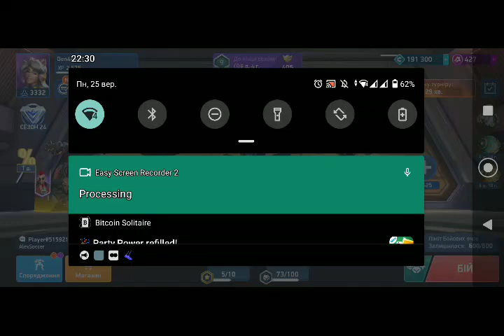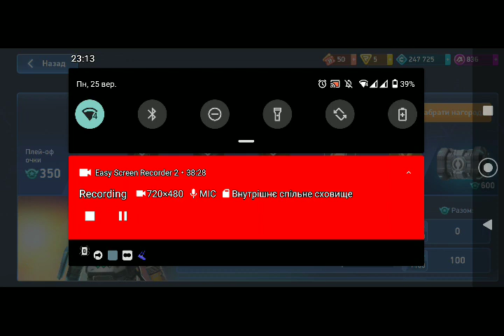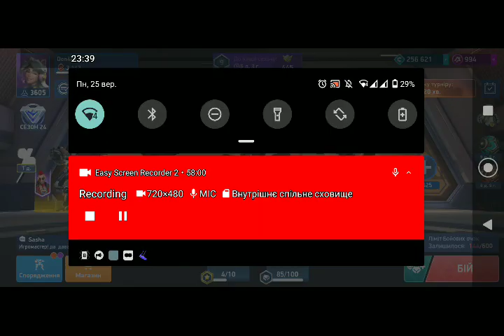мех арена , збираю а-койни на меха "Stalker"